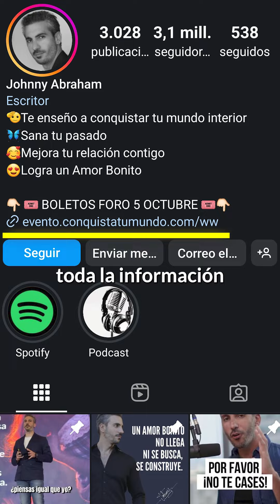Tu atractivo viene desde adentro, lo que te hace atractivo es la confianza en ti mismo.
Tu atractivo viene desde adentro, lo que te hace atractivo es la confianza en ti mismo. Si quieres aprender las mejores herramientas para mejorar tu actitud y la manera en que te tratas. Ve al link  para apartar tu lugar en el Foro Conquista Tu Mundo.